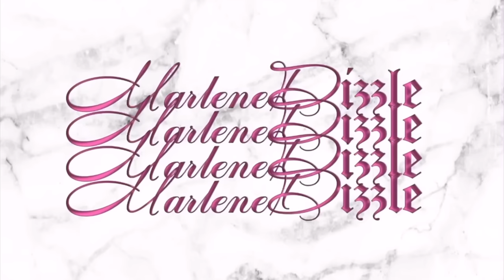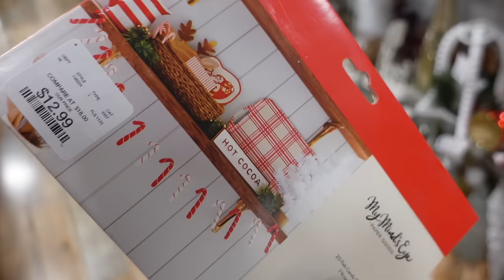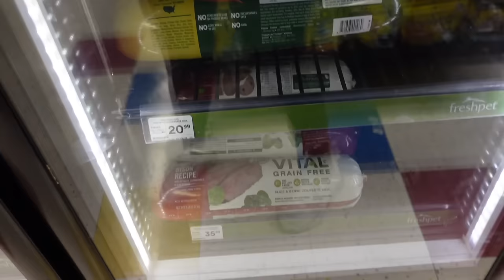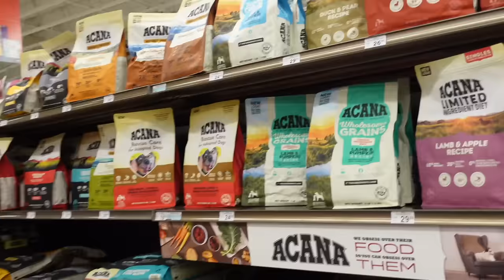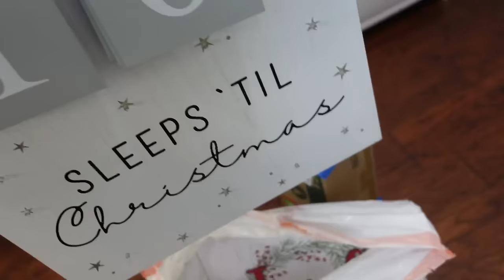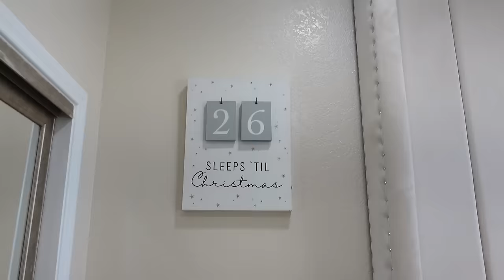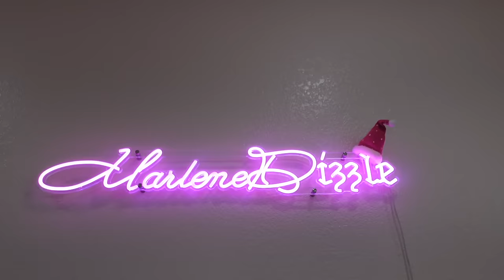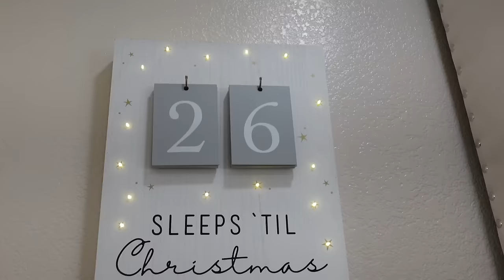CHRISTMAS DECORATING + ROOM REVEAL | Marlenedizzle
Omg besties! I hope y'all love how my room came out! I know some things are similar but I definitely feel that the new things I got made it pop even more! How are y'all liking my new wall color?

CODES:

Code: Marlene

Code: Marlene

Code: Marlenexo

Code: Marlene
Style 6190/6204

Code: Marlene

Code:Marlene

Code: marlenedizzle